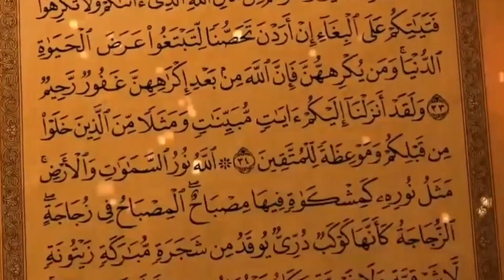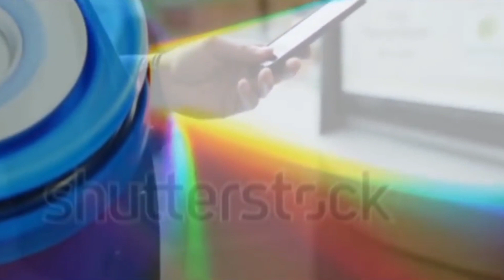ИБРАТ ОЛУВЧИ МУРОЖАТ 😔